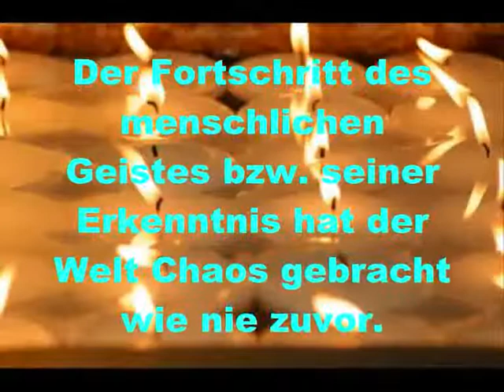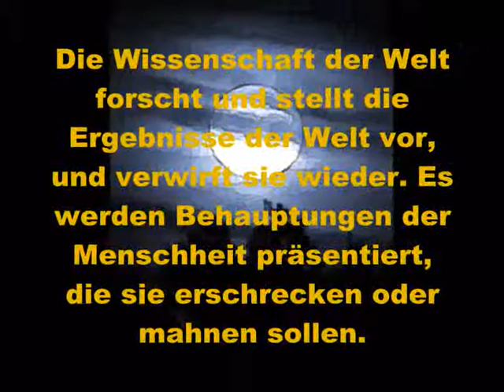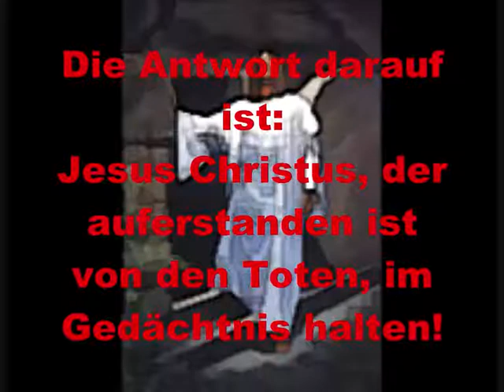Halt im Gedächtnis Jesus Christus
Andachten, Gottesdienste, Bibelkreis, Hauskreis, Evangelisation, Gottes Wort den Menschen vermitteln, Glaubensfilm zum gestalten von Gottesdiensten, Hauskreisen, Bibelkreisen um das Wort Gottes den Menschen zu vermitteln. Mehr Informationen auf unserer Homepage oder